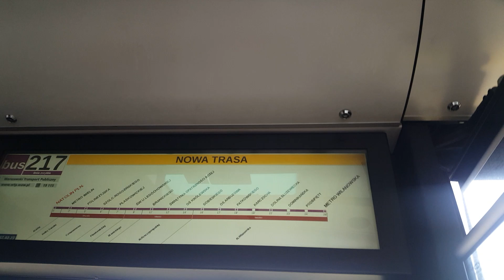Przejazd linią 217 na nowej trasie Natolin płn-Metro Wilanowska.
Przepraszam za brudną szybę.
Linia 217
Kierunek Metro Wilanowska
Trasa "A"
Autobus Solaris urbino 18 III #8557
Rok 2011
Przystanki
Natolin płn.
Metro Imielin
Polinezyjska
Szolc - Rogoźińskiego
Płaskowickiej
Św. Urszuli Ledóchowskiej
Branickiego
Początek budowy tramwaju do Wilanowa
Świątynia Opatrzności Bożej
Oś. Królewska
Sobieskiego
Koniec budowy tramwaju do Wilanowa
os.Arbuzowa
Patkowskiego
Karczocha (na żądanie)
Dolina Służewiecka
Dominikańska (na żądanie)
Podbipięty (na żądanie)
Metro Wilanowska